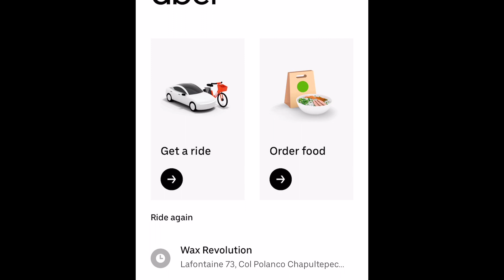HONEST MEXICO CITY REVIEW |This is Mexico City?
FILMED: Wednesday, November 27th
ABOUT THIS VIDEO:
Mexico City restaurants and cafes get a lot of hype, but is it enough to make a city of 20+ million people worth while? Not for me! I work from home in Mexico and being comfortable in my surroundings is very important, and unfortunately, Mexico City did not deliver.

A lot of the time when people go to Mexico City, they wonder,  "Is Mexico City safe?", and from my experience, expats in Mexico City do not have anything to worry about as long as you stay vigilant and smart. Things to know before going to Mexico City are covered in this video, and we also take you to Mexico City pyramids and the touristy Mexico City historical center. At this time of the year (November), Mexico City Temperature is great too!

PLACES MENTIONED:
-  Centro Historico (historical Center)
-  Plaza del Zócalo (large square)
-  Mexico City Metropolitan Cathedral
-  Templo Mayor Museum (Pyramids)
-  Yug Vegetariano (Vegan Restaurant)
-  Bosque de Chapultepec (Mexico City's "Central Park")
-  Paseo de la Reforma (downtown large walking/traffic avenue)